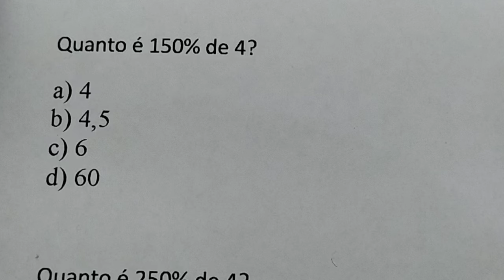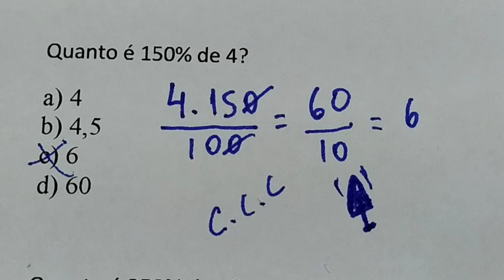1 QUESTÃO RESOLVIDA DE PORCENTAGEM | QUANTO É 150% de 4?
Quanto é 150% de 4?
a) 4
b) 4,5
c) 6
d) 60